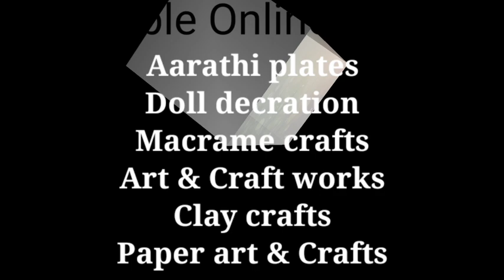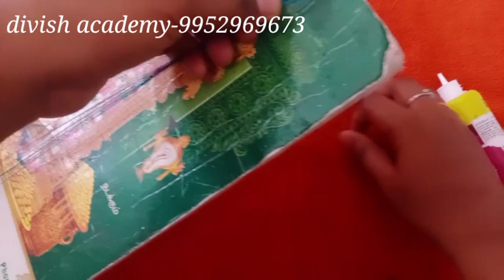Silk thread jumka wrapping in Tamil/divishacademy// DIY silk thread jumka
For chandbali earring tutorial

Dear friends and customers,,
     First of all thank u for ur support...here will list out my own product...all are made by me .we have A TO Z bride's needs.Having 45+ own products...

1.aari embroidery work
2.silk thread accessories
3.quilling accessories
4.imitation jewels
5.beaded and crystal jewels
6.handmade chocolate(plain,milk,dark)
    (Nuts and fruits varieties)
7.chocolate bouquet
8.doll chocolate bouquet
9.plastic wire baskets
10.macrame baskets
11.macrame wall hangings and decoration items
12.macramé keychain,matt and bags
13.handmade photo frames
14.scrapbook
15.paper art and craft works
16.jute bags
17.cloth bags
18.paper bags
19.handmade gift articles
20.tailoring (only ladies)
21.herbal bath soap
22.herbal bath powder(especially for new born babies)
23.garments for ladies and gents(wholesale price )
24.bags,wallets,shoes for men and women ..(wholesale price)
25.mackup products (wholesale price)
26.fresh and artificial flower Venis
27.hair fall control,hair growth,anti dandruff and hair massage oil,
28.face glow oil
            *turmeric oil
             *carrot oil
             *aloe vera oil
29.aloe vera gel
30.herbal face back powder
31.wood pressed coconut oil
32.pure honey
33.handmade soap(cold and melt process soap available)
34.aarathi plate decoration
35.varisai decoration
            *flower
            *dress
             *jewels
              *fruits and all
36.mehandi
37.candles (plain, flower model ,aroma candle also available)
38.rental jewels (bridal and single set also available)
39.woollen accessories, wall hangings
40.woollen,ribbon and fresh flower garland

I have 8 Fb pages ..will attached my link..plz hit a like button for the regular updates

About channel ..
This is mainly created behalf of home based business. This is the platform for change the housewives  to mom entrepreneur R super women entrepreneur .This channel will gives the ideas to do business for those housewives. U can work as per ur comfortable time and also change to give ur financial strength to ur family.
About me...
     I am Anitharaj from Chennai.i am a mom entrepreneur. I used my free time with the valuable one.since DEC,2014 i was in home based business.. Initially i started silk thread, later i learnt  Aari work, chocolate making, etc,now i am having more than 40 own products.. Also having more than 300 customers worldwide.
   2019 was the best year of my business career.after a 5 years of hard working I got awards

      1.HOMEPRENEUR AWARD ,IN category of ' HOME PROFESSIONAL'.
      2.WON 'SOUTH INDIAN WOMEN ACHIEVERS AWARDS', category of 'OUTSTANDING MOMPRENEUR'

    REALLY I THANK TO MY CUSTOMERS, friends and my family members without them I can't be here...once again thank you so much for your support.
         I registered my academy in MSME.i am taking both online and direct classes.Will plan to update the videos of eachone which i know.really that will helps to everyone.